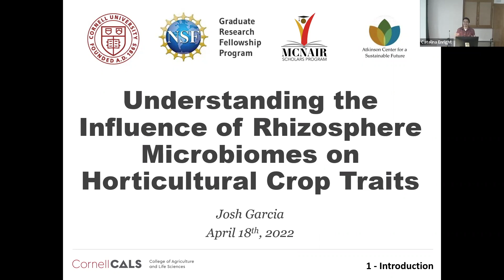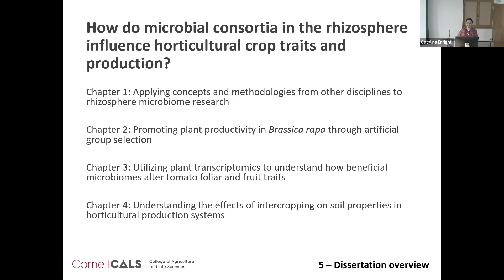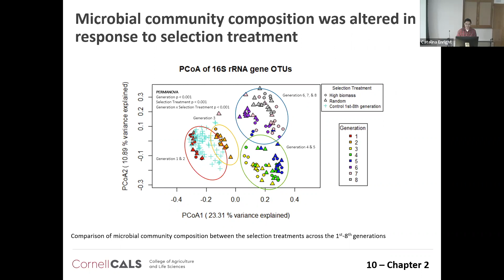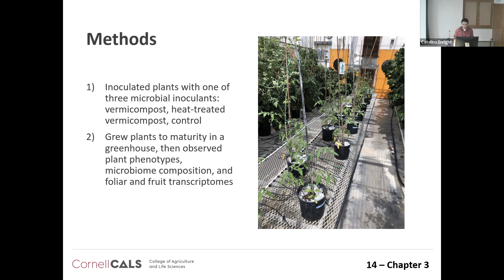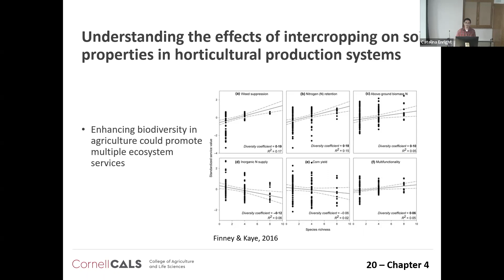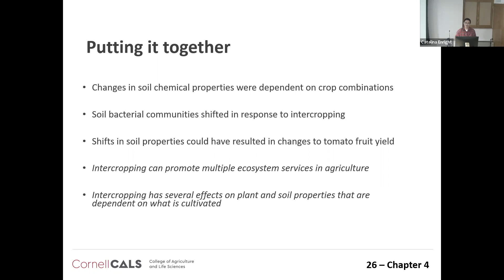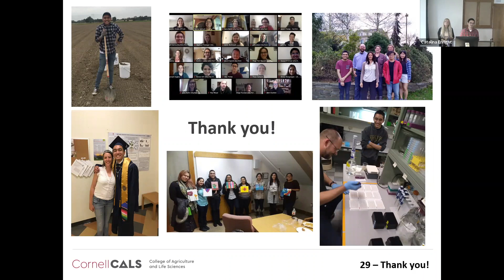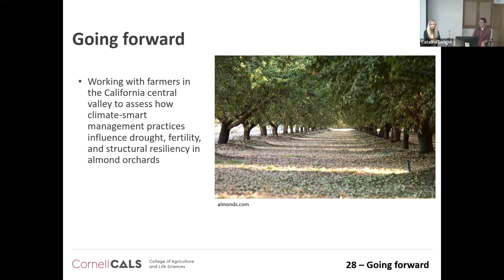Joshua Garcia: Understanding the Influence of the Rhizosphere Microbiome on Plant Host Traits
Joshua Garcia, Horticulture Section